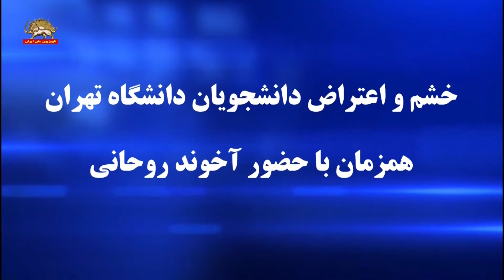خشم و اعتراض دانشجویان، همزمان با حضور أّخوند روحانی ،در دانشگاه تهران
حضور رئيس جمهور ارتجاع در دانشگاه  تهران، با خشم و اعتراض دانشجويان همراه بود.
دانشجويان روز چهارشنبه همزمان با  ورود آخوند روحاني عليه حضور او در مقابل مسجد دانشگاه تهران، تجمع اعتراضي برگزار کردند و خواستار آزادي دانشجويان زنداني شدند.

شعارهاي دانشجويان:‌
کلاس درس خاليه – دانشجو زندانيه،
 دانشگاه  پولي شد – دانشجو زنداني شد،
 دانشجوي زنداني آزاد بايد گردد-
 حراست دانشگاه شعبه اطلاعات